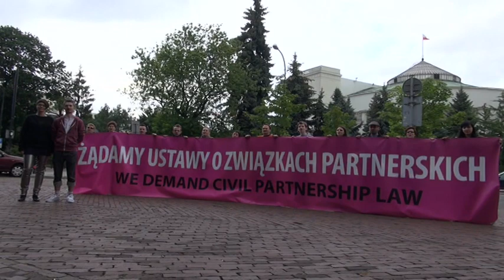Związki partnerskie 2012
Odezwa obywatelska do polskich posłanek i posłów w sprawie ustaw o związkach partnerskich. Prosimy o merytoryczną debatę nad projektami. Zapraszamy do zapoznania się z ich treścią:

Oba projekty zostały przygotowane we współpracy ze stroną społeczną (akcja Miłość nie Wyklucza, Kampania Przeciw Homofobii, Grupa Inicjatywna ds. Związków Partnerskich) i złożone wspólnie przez Ruch Palikota i Sojusz Lewicy Demokratycznej.

Scenariusz: Oktawiusz Chrzanowski
Zdjęcia: Dariusz Goliński
Montaż: Ewa Hevelke i Michał Januszaniec

Akcja Miłość Nie Wyklucza, lipiec 2012